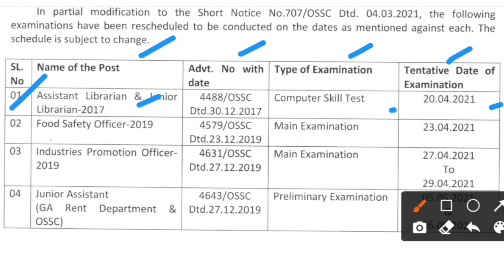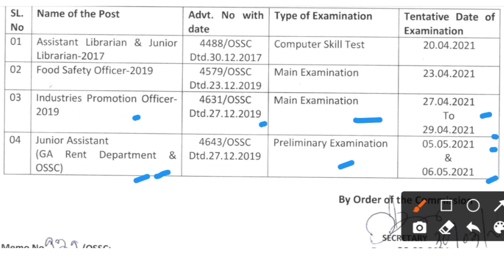OSSC EXAM CALENDAR RELEASE LATEST NOTIFICATION FOR ALL ASPERANT STUDENTS LATEST NEWS 2021.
Odisha UPCOMING VACANCY EXAM COMING SOON NEWS FOR ALL ASPERANT STUDENTS LATEST 2021.

Best g.k/g.s books-:1

Best Resoning books-:

Best MATH APTITUDE BOOKS

ENGLISH BEST BOOKS